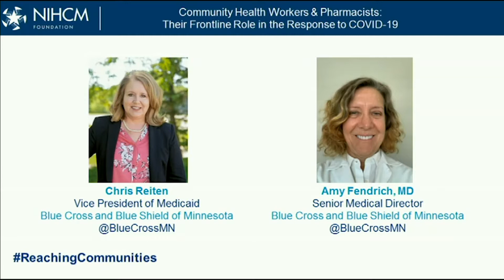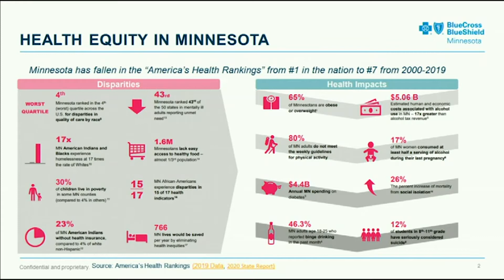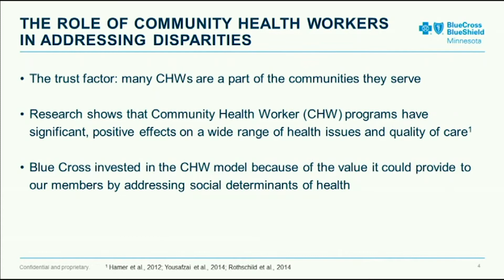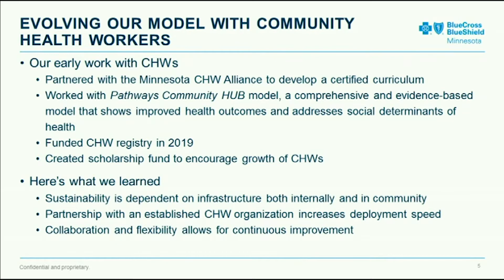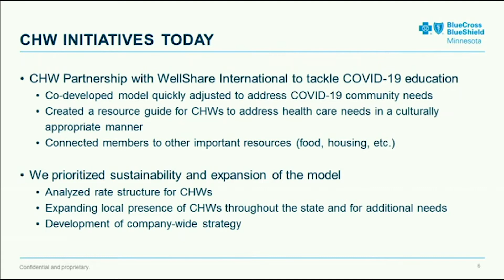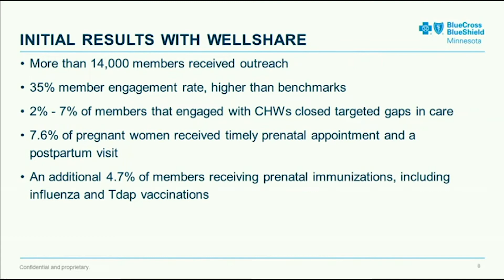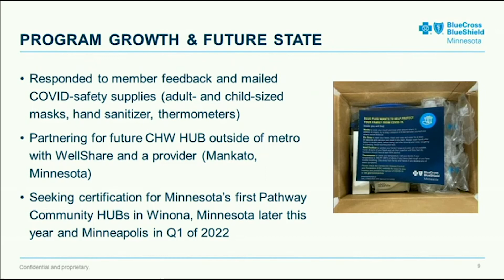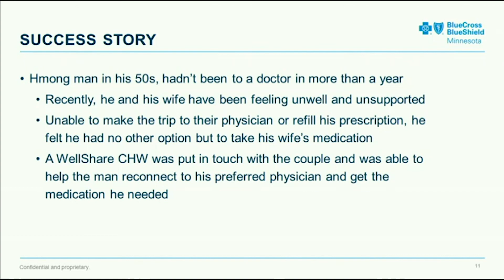Amy Fendrich & Chris Reiten's Presentation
Remarks by: Amy Fendrich & Chris Reiten

April 8, 2021 NIHCM Foundation Webinar:
Community Health Workers & Pharmacists: Their Frontline Role in the Response to COVID-19